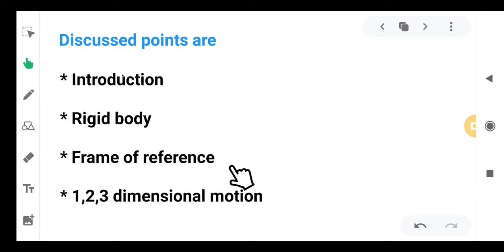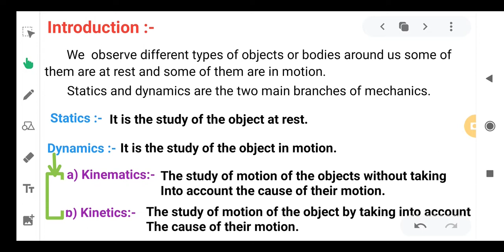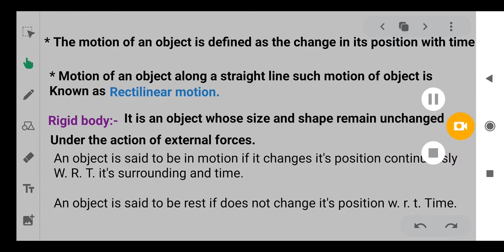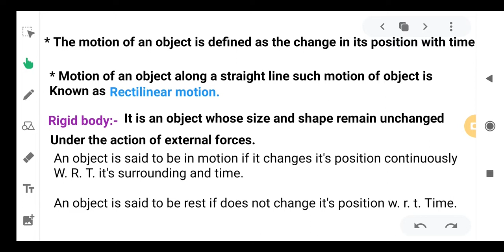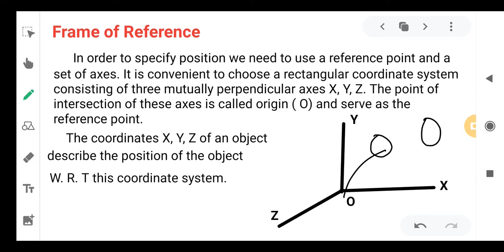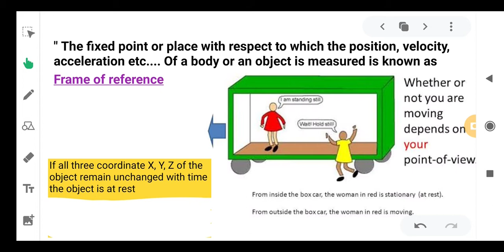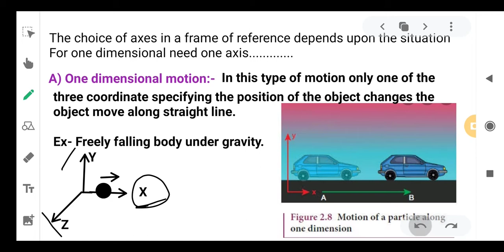Motion In A straight line part-1